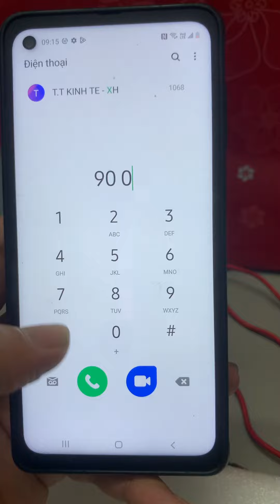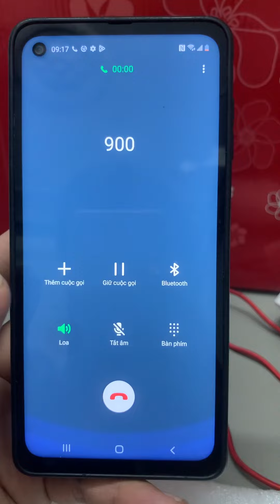Set Preferred Network Type Trên Samsung Galaxy Xcover Pro Máy Nội Địa Mỹ Để Sử Dụng Tại Việt Nam